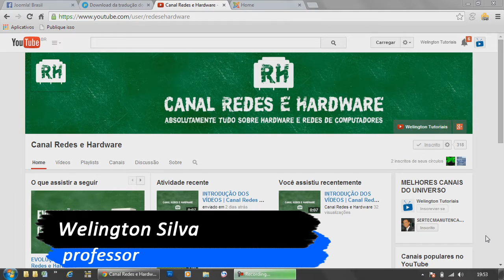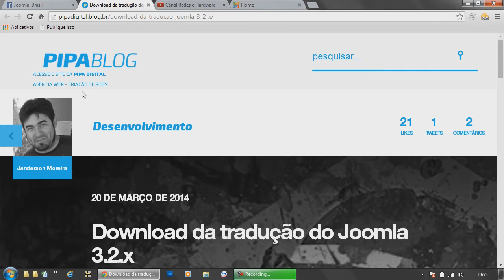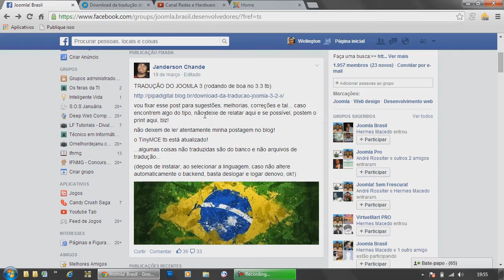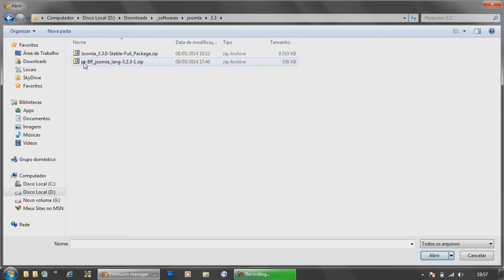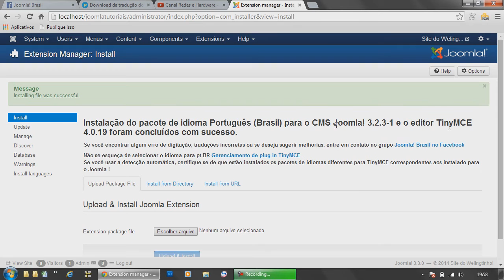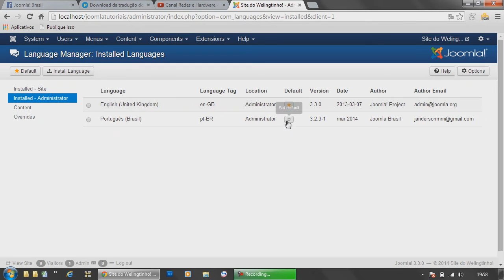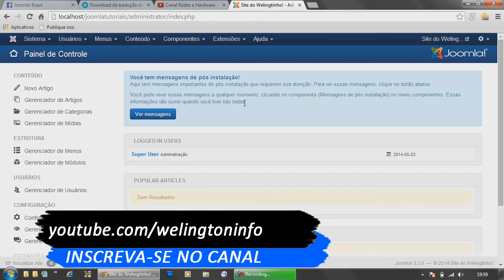Vídeo Aula Joomla 3: como instalar tradução em português #2 | Welington Tutoriais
Veja nesse tutorial como instalar a tradução do Joomla 3.3 para o português do Brasil.

|| tradução para o português do Brasil - OFF

|| grupo no facebook de desenvolvedores Joomla